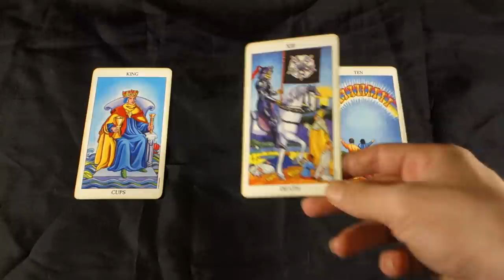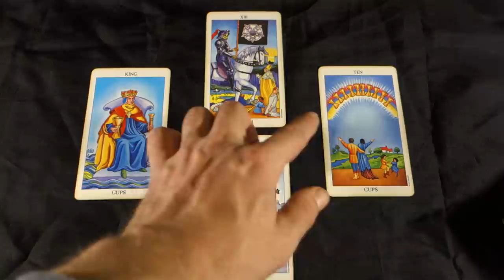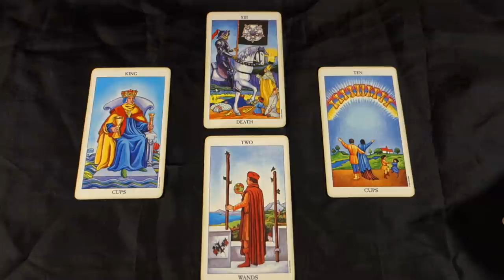CARING EMOTIONAL CONNECTIONS CAN INCREASE OR END! April 25th 2018 Daily Tarot Reading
CARING EMOTIONAL CONNECTIONS! April 25th 2018 Daily Tarot Reading For more about me, my services and specials check out my